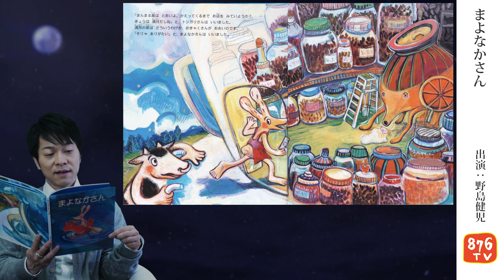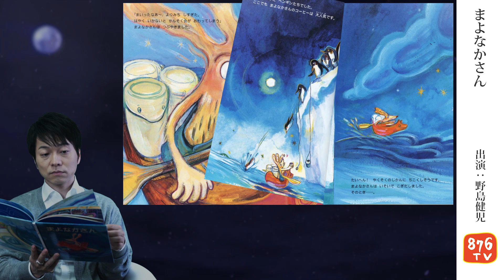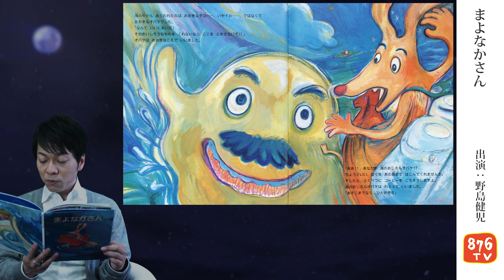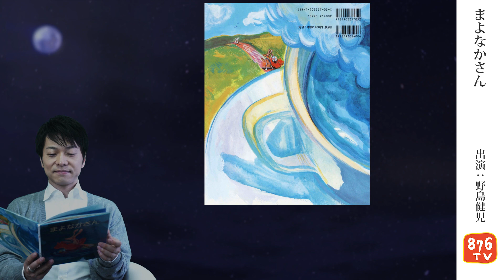声優による絵本よみきかせ【まよなかさん】出演:野島健児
「まよなかさん」
作・絵:早川 純子
出版社:ゴブリン書房

▼絵本の内容紹介
まよなかさんは夜中のコーヒー屋さんです。
満月の夜、お店の電話がなりました。
「コーヒーの大量注文だ!!まんまる島で夜空の観測会があるそうだよ」
トンガリさんにお店を頼んで、まよなかさんは大急ぎで出かけました。
だけど、途中でいろんなお客さんに呼びとめられて、約束の時間に遅れそう!
まよなかさんは、無事にまんまる島に着けるのかな・・・・・・?

【声優による絵本よみきかせの動画はコチラ】

絵本を声優さんたちが独自の切り口で、読み聞かせてくれる!
一人で聞いても、家族で聞いても楽しい絵本の世界。
読み聞かせ方のヒントにもなるかも?!

876TV(ばんなむてぃーびぃー)では、
「News」「アソビ」「教育」
の3カテゴリーを切り口とした
ゲームの枠に捉われないエンターテイメント溢れる
動画を毎日お届けします!!

▼876TV公式Instagramも更新中!

▼876TVとは?